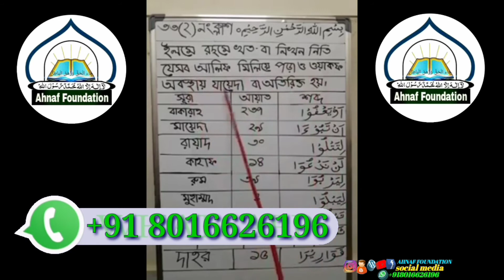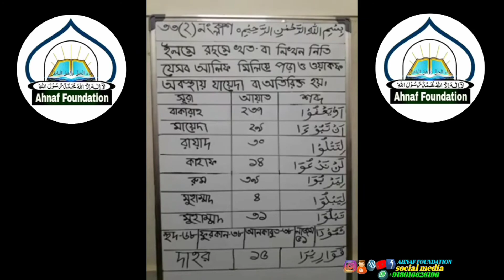তাজবীদ/মাখরাজ'সহ বিশুদ্ধ কোরান তিলাওয়াত শিক্ষা ক্লাস পর্ব-৩৩ (২)